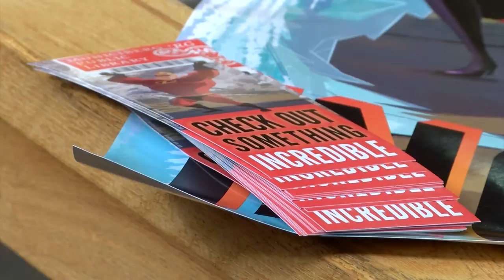September marks the beginning of the Big Read and National Library Card Sign-up Month